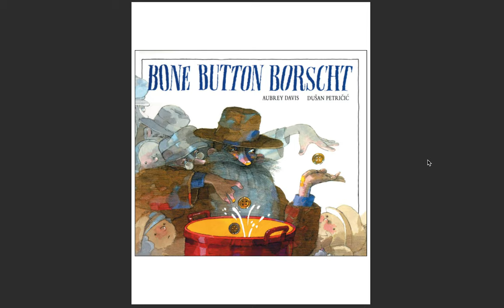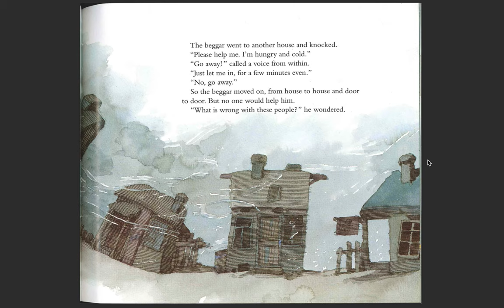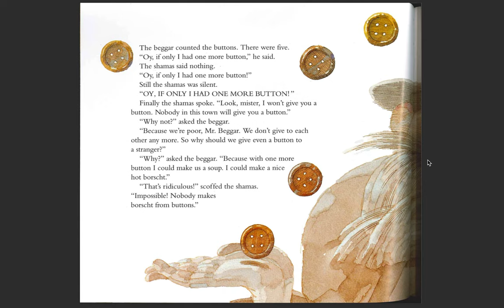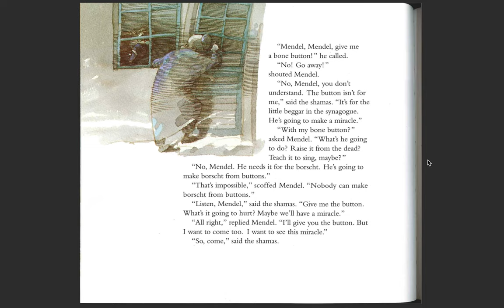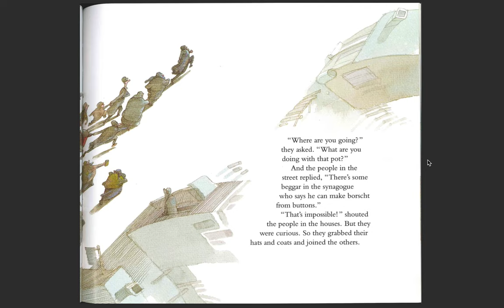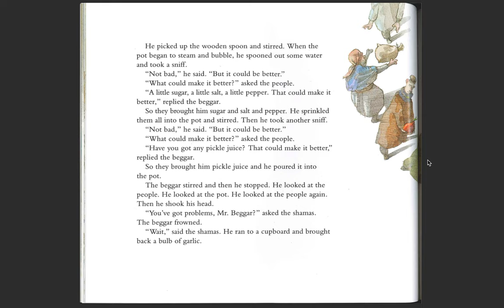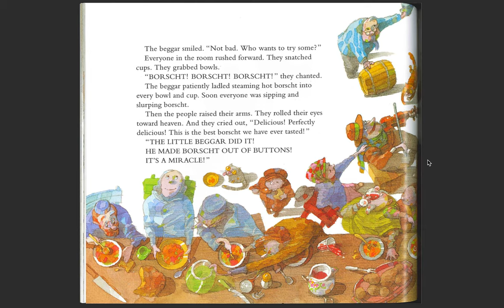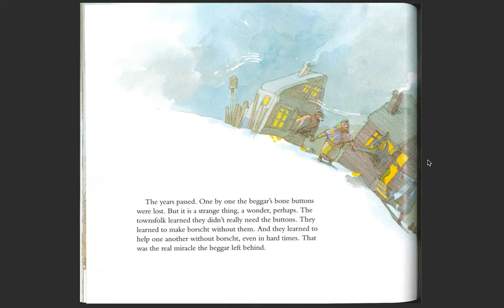Bone Button Borscht Read Aloud